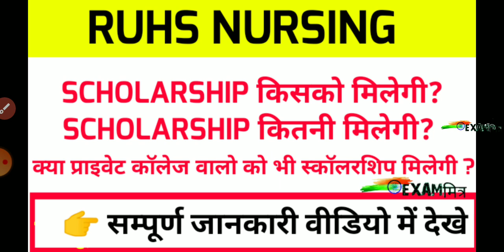Scholarship के बारे में सम्पूर्ण जानकारी । RUHS SCHOLARSHIP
Scholarship के बारे में सम्पूर्ण जानकारी

RUHS NURSING
Hostel कौनसे Govt. कॉलेज में है?
RUHS Nursing Counselling 2021
 कॉलेज कैसे change करे?
2nd कॉउंसलिंग कब होगी
RUHS College Allotment Result
Bsc Nursing Counselling Result जारी
RUHS College Allotment Result  Counselling Result जारी
 कॉलेज allotment letter कैसे ले
RUHS Counselling Result Update
 Ruhs latest update
RUHS College allotment Letter
 Ruhs Counselling latest Update
RUHS Counselling 2021
 Ruhs latest update
 ruhs seat matrix
RUHS COUNSELLING 2021 Counselling में कितनी कॉलेज fill करे
 1st 2nd & 3rd round counselling 2021
RUHS COUNSELLING 2021
RUHS Counselling Round कितने होंगे Upgradation क्या है
 Ruhs counselling RUHS Bsc Nursing Seat Matrix 2021 RUHS बीएससी नर्सिंग में सीट कितनी है
 RUHS Nursing Counselling
 Ruhs Counselling कब होगी
 RUHS COUNSELLING DATE 2021 RUHS COUNSELLING

 Dosto Is video me aapko ruhs nursing ke liye scholarship ke liye kon eligible hai kitni milegi aur kab tk mil jayegi iske bare me details me btataya gya hai to dosto es video ko pura dekhe